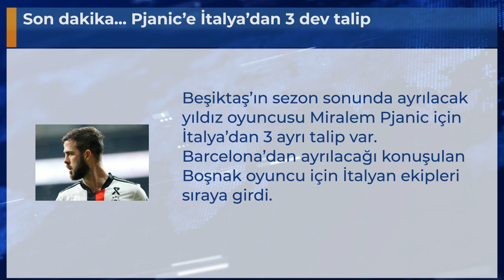Son dakika... Pjanic’e İtalya’dan 3 dev talip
Beşiktaş’ın sezon sonunda ayrılacak yıldız oyuncusu Miralem Pjanic için İtalya’dan 3 ayrı talip var. Barcelona’dan ayrılacağı konuşulan Boşnak oyuncu için İtalyan ekipleri sıraya girdi.